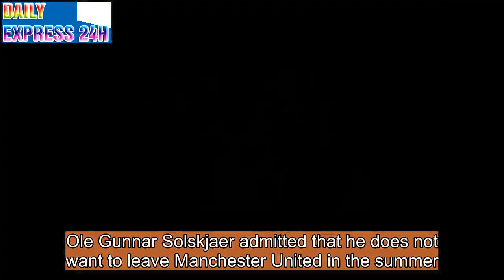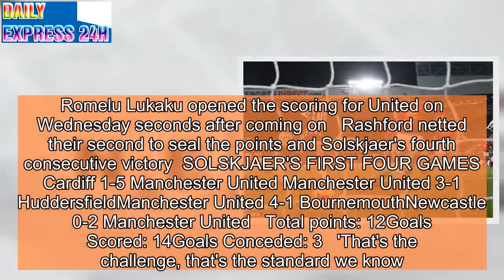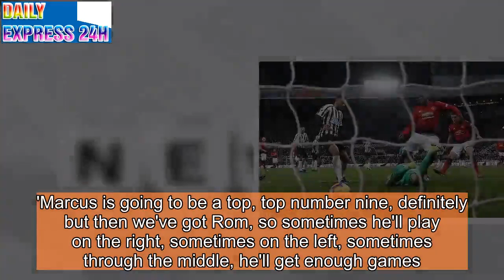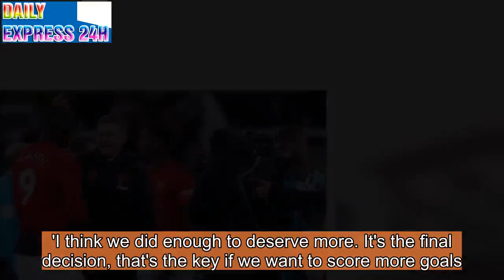Solskjaer admits he doesn't want to leave Man United next summer